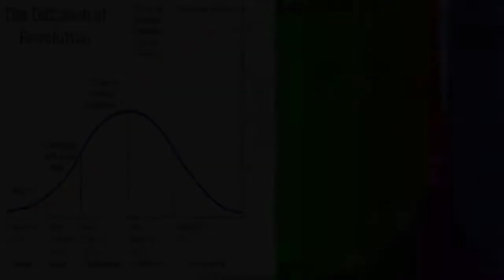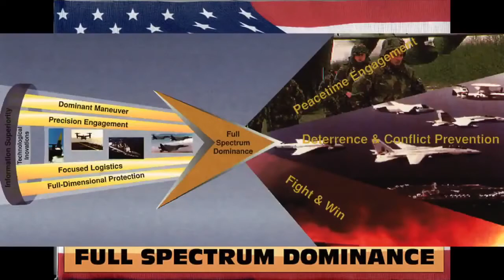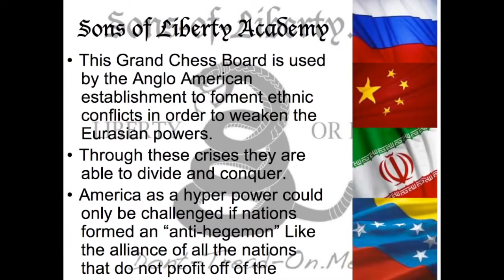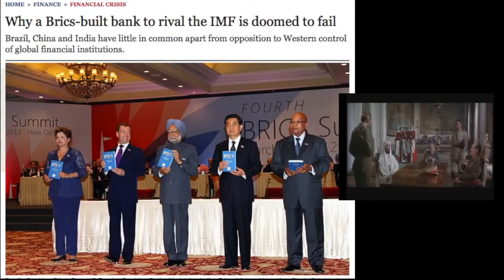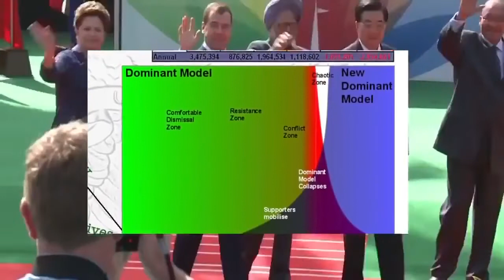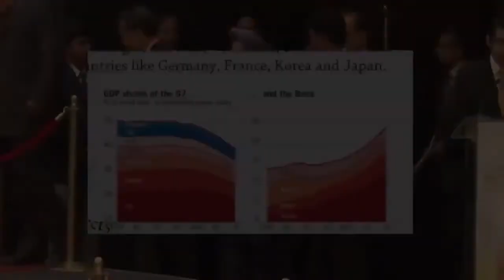SBSS 38 The Rise Of The Anti Hegemon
Silver Acedemy Silvershield